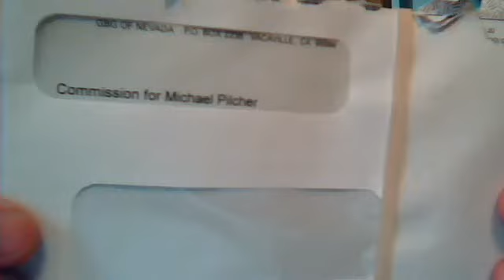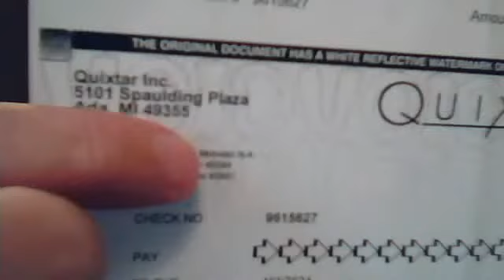Mike Pilcher GBG Presidential Platinum Helping Others Succeed - Making Money Online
Make sure and go to the Opportunity Videos and watch ALL OF THEM in their entirety. This Opportunity has changed my life and can yours too!

If you are sick and tired of failing, and hopping from program to program then watch all of these videos on this website and then call me. I WILL HELP YOU SUCCEED!!!